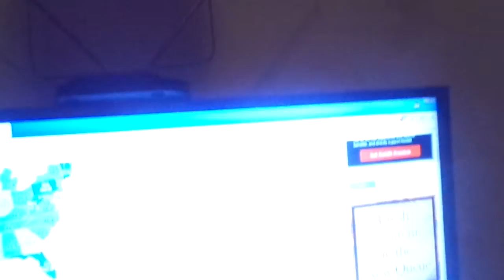Floating on Cloud 9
Vivo estas bona.